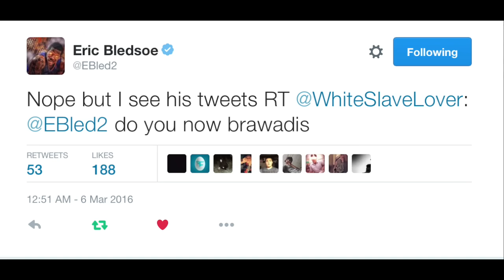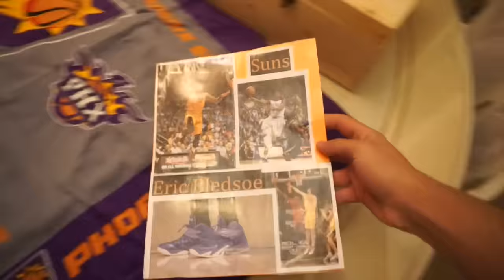ERIC BLEDSOE KNOWS ME?!?!!